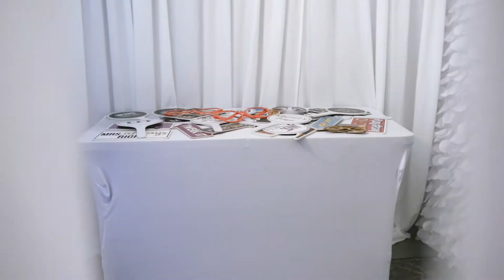Polish American Wedding DJ NJ Promo